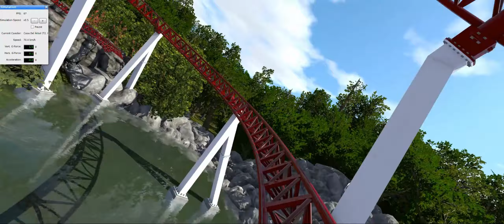CASA DEL ÁRBOL | No Limits 2 Rollercoaster walking-through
No Limits 2 is the most realistic and difficult rollercoaster game. You can make coasters as rough, fast, high… as you want. Everytime when I make a coaster, I will put a short movie on Technical Jump. For those who have the game No Limits 2, and would like to ride my coasters by themselves, below you will find a link to my Steam Project of this coaster. Feedback is always welcome. Enjoy 😉!